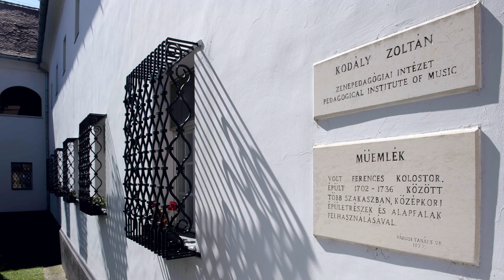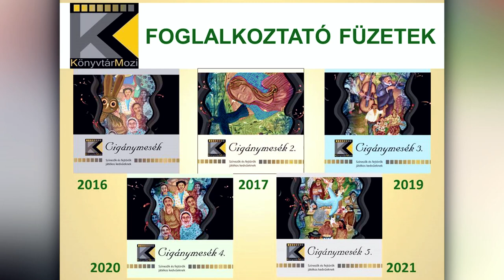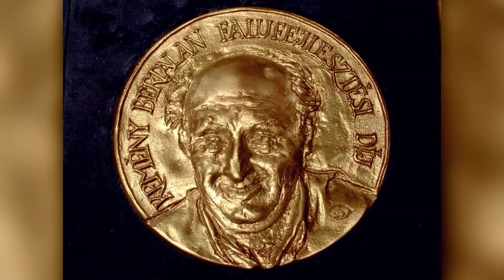Ramháb Mária portré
Ramháb Mária portréja a Neumann János Számítógép-tudományi Társaság (NJSZT) Informatikatörténeti Fórum (iTF) szervezésében készített “Arcképek a magyar informatika történetéből” sorozatában. Szakmai életrajz: https